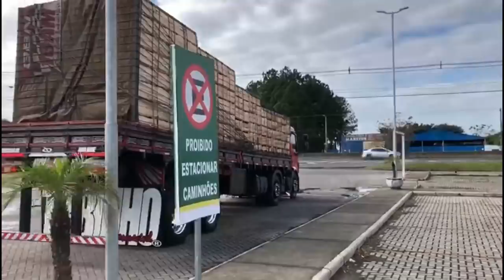Muitos Problemas Na Viagem! Mas Todo Sofrimento Vale A Pena!